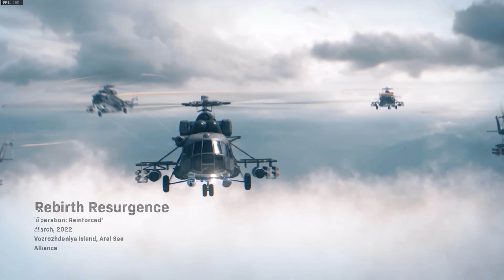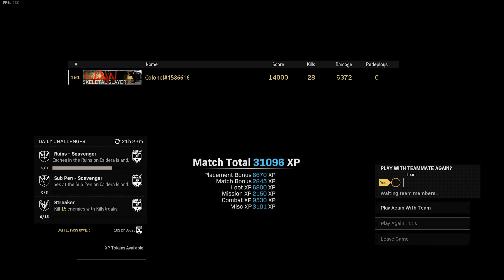Call of Duty: warzone rebirth island Solo Win gameplay no commentary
28 kill win Call of Duty: Warzone Rebirth Solo Win full gameplay no commentary

0:00
3:02 Loadout Drop
4:59 Kill 14
8:18 Kill 20
12:00 Kill 28 finishes
📺checkout Youtube Profiles: